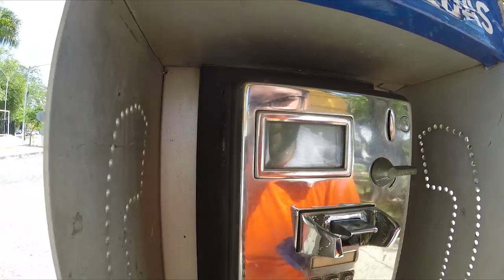Visiting Parque Las Americas in Merida Mexico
In this episode we discuss Visiting Parque Las Americas in Merida Mexico

Bitcoin - 1Q8hUYjG7Bgv7j6LMuEBzrC5SVeU8Vb925

Litecoin -  Lgqd1qbFFMeuNJFsJP18wXpV3o63ugZK7V

EOS -  josearteaga1

Dash - XwRkCMaJX586CaeqTZ4onW59taEsSwbVtF

Digibyte - DKRu3fQJHAyPxYBR8WVnz799dJcjAayeWP

Sources